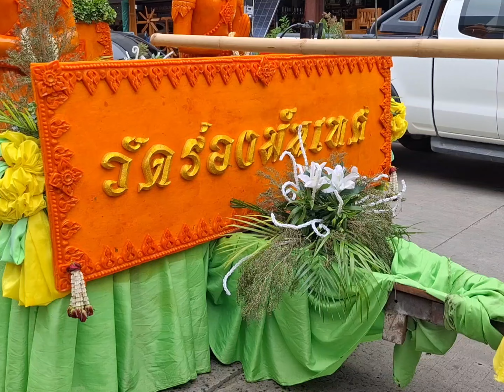ขบวนแห่เทียนพรรษา สวยงามตระการตา อ.นางรอง จ. บุรีรัมย์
ขบวนแห่เทียนพรรษา